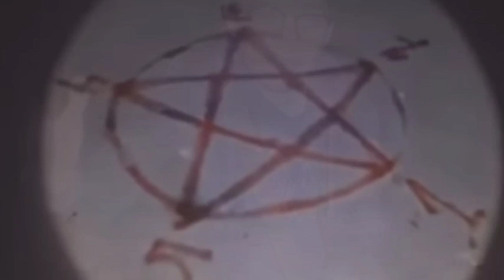I fenomeni Paranormali più terribili è spaventosi mai visti Prima!